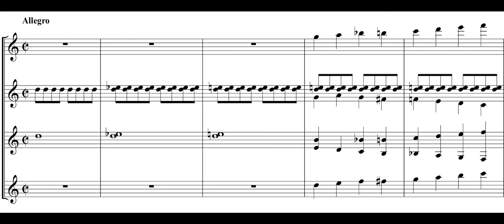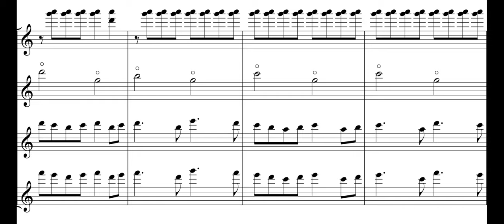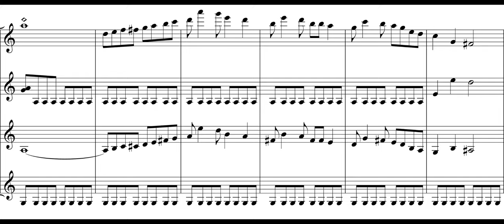Villa-Lobos - Allegro from String Quartet No.5 - Brazilian Guitar Quartet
Grammy Latino 2011 - Arranged by Tadeu do Amaral - Brazilian Guitar Quartet: Everton Gloeden - Gustavo Costa - Tadeu do Amaral - Luiz Mantovani